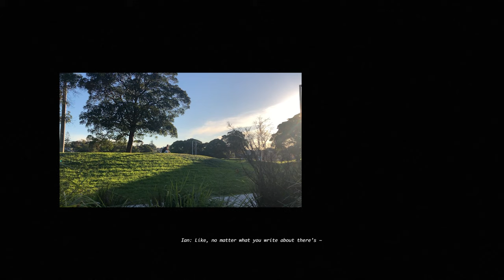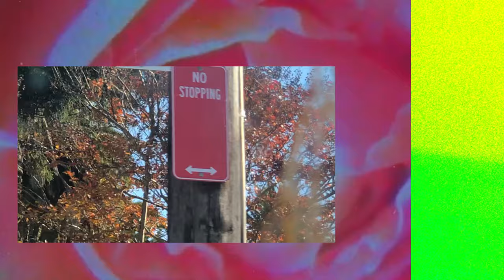Ian Munro - Let Her / Alone, For Now (Official Music Video)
"I wanted to step back from the traditional format of conceptual or performative music videos – I've been directing the last few with my partner and it's been a really fulfilling exercise in unhinged creative expression haha. For me, there was too much to say about each song, and about each participating artist, that condensing it into a 3minute narrative felt wrong. It felt nice, to not only shine a light on Ivy and Amethyst as amazing artists and collaborators, but piece that together with some rawness from my own creative process. Accompanied with some typical day-to-day type footage, it came together feeling really personal – which I guess, is exactly what I want my art to embody." - Ian Munro

⏮ Listen to Ian Munro - Let Her / Alone, For Now

✧ Lyrics Let Her
I Let Her Into My Heart
I Know I Shouldn’t Have Let Her
I Didn’t Know Any Better

And When I’m Alone
I Wish She Would Phone
But She Busy Doing It Better
She Broke My Heart And I Let Her

When Did I Lose Touch, When Did I Lose Her?
She Didn’t Love Me, I Was A Loser
She Was So On, Off, She Was A Choser
I Let Her Walk Away, I Was A Loser

But I Couldn’t Lose Her
How Could I Trust Her, When I Couldn’t Chose Her

I Let Her Walk Away, I Was A Loser X4

✧ Lyrics Alone, For Now
I do not want to play pretend
I do not want to stay
But you know what to say
To make
Me mend
I know that I should be alone, for now

But ain’t it kinda funny how
We met
It seems so

Tendencies that spread—
Retreat
I only get hung up on me
But not now
Not lately

Mmm

Are you trying to make me blind?
Covering my eyes up so I'll make believe another life
What do you see that I don’t see?
Please don’t ask me for a sign
Oh, you won’t trust what it means

Ooh

create forever 🕊️